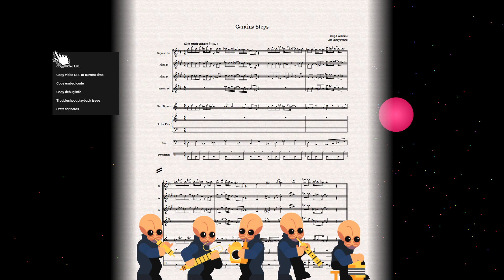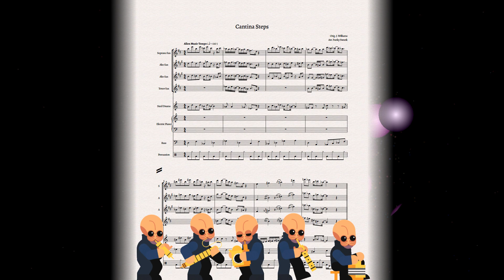Cantina Steps – Mos Eisley Cantina Band Song But It’s Giant Steps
Set it on loop, yo!